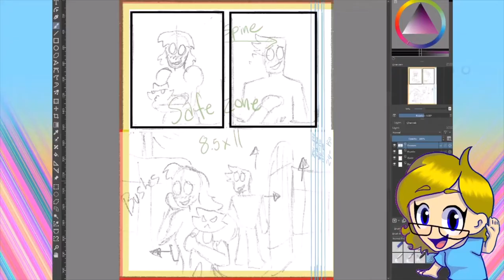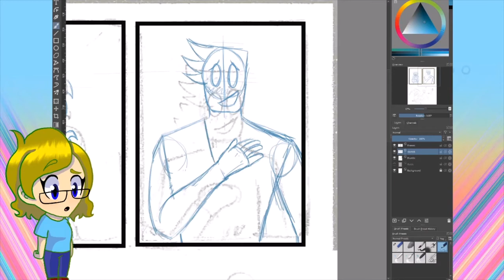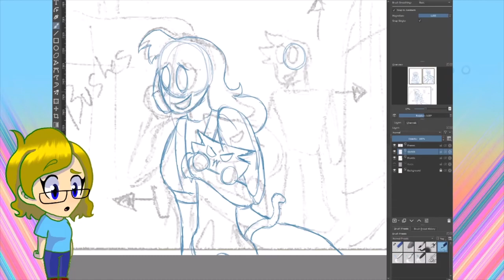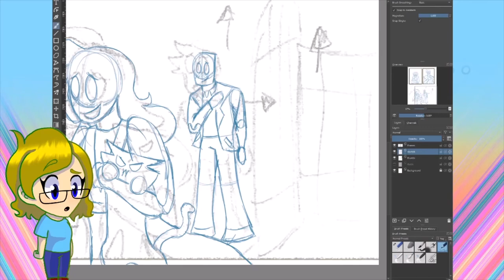Comic Page Sketch | The Lovely Lady and Her Leerie Comic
I'm creating a comic called "The Lovely Lady and her Leerie" and while I might have been too lazy to film the entire page this time, the comic is looking amazing! I'm planning on releasing it on Amazon during Christmas time or in Early January. I'm sure I'll be making more videos about it later!